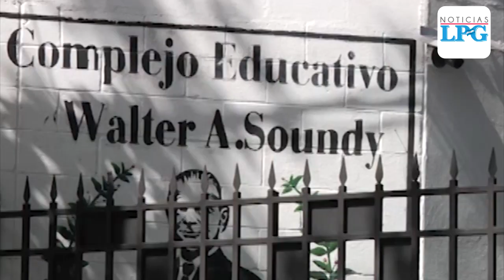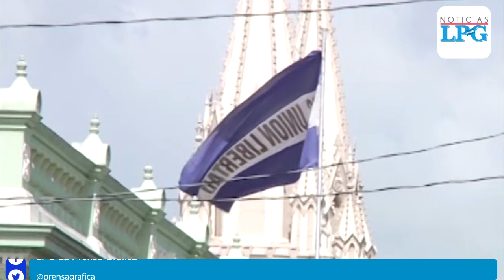Suspenden actos escolares del Día de Independencia en El Salvador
El mes cívico fue inaugurado este martes 1 de septiembre con la izada de la bandera nacional por parte de la Alcaldía de San Salvador en la plaza Libertad de la capital.

¡Visítenos!